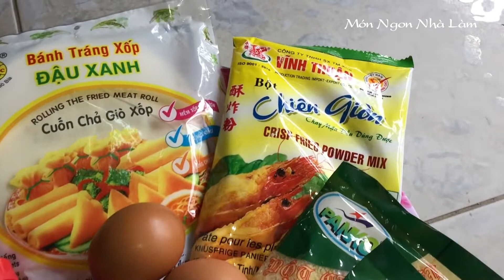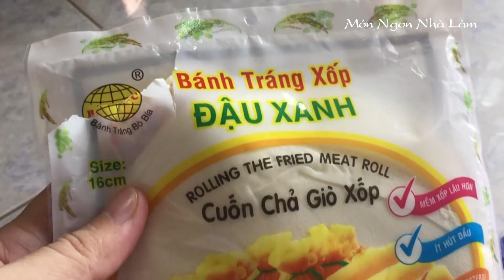CÁCH LÀM MÓN CHẢ GIÒ TRÁI CÂY RẤT ĐƠN GIẢN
Chả giò trái cây là món ăn rất ngon và bổ dưỡng, vừa đẹp, vừa lạ mắt. Với các loại trái cây tươi kết hợp với sữa đặc có đường và sốt mayonnaise sẽ tạo nên lóp nhân rất thơm ngon và lạ vị cho chiếc chả giò. Không giống như chả giò nhân thịt truyền thống, chat giò trái cây sẽ có vị chua ngọt từ các loại trái cây tươi, cùng với đó là vị béo của sữa và sốt, bên ngoài là lớp vỏ giòn tan được áo bởi lớp bột chiên giòn, trứng gà và bột chiên xù vô cùng hấp dẫn!